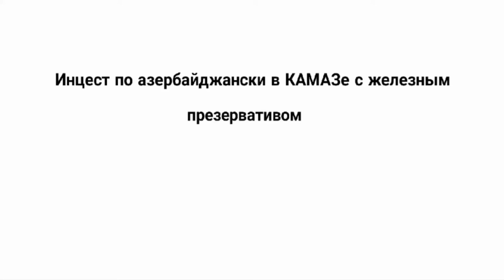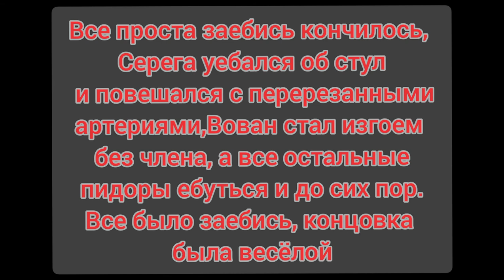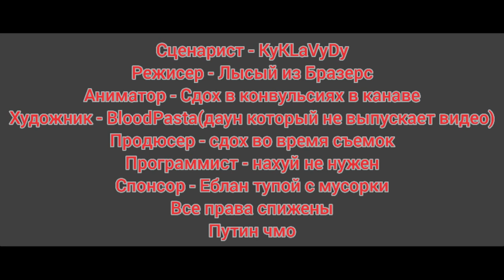Инцест. по азербайджански. в КАМАЗе. с железным. презервативом. Мультик. Мультик 16+. 18+. Хуй. Жопа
Я сука заебался делать этот мульт. этот мульт делало 1.5 человека, второй человек только нарисовал, поэтому и 1.5 человека. Идите все нахуй конченные пендосы.